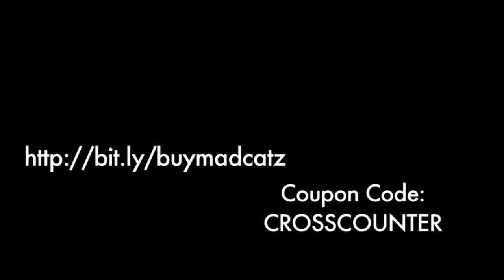Cross Counter Asia Ep. #05 - Russian Skies are Protected!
902 Views - Mar 19, 2024

Xian and Zhi talks about Xian's [Yun] match between him and Itabashi [Zangief] at Godsgarden 4 in Japan.

Links:
Godsgarden - godsgarden.jp

Nagoya Street Battle - nsb.blog.shinobi.jp

Check out Creative's line of Sound Blaster Tactic 3D gaming headphones

____________MARVEL 1.0 FEATURING VISCANT____________
Our new Marvel vs. Capcom 3 training DVD is here! Marvel 1.0 featuring Viscant will show you the strategies and mindset you need in order to win more. Viscant is a veteran of the fighting game scene for many years and his Wesker/Iron Man/Phoenix team is one of the strongest we've seen to date. This video is available for download as well as on DVD at:

DOWNLOAD THE BEGINNER'S GUIDE TO MARVEL VS. CAPCOM 3 STRATEGY GUIDE:
The Beginner's Guide to Marvel vs. Capcom 3 by Hunter Smith is now available! If you've been struggling to win against your friends or other opponents, this is a must-read.

Also, check out the brand new one-of-a-kind 90 minute Cross Counter Guide to Ryu featuring AIR! Available on YouTube, as a free torrent or for purchase on DVD and Direct Download! for details!

Intro and Outro music by wearetkb.com
Intro - Ian Cofino
Outro - Shadowloo.com